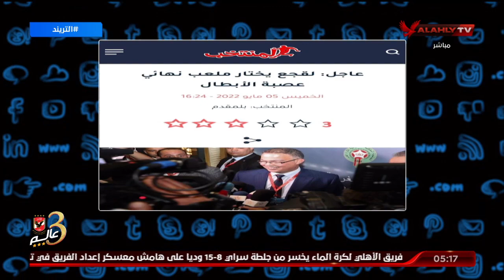سعيد : كنت أول من أنفرد بتفاصيل أختيار المغرب لتنظيم النهائي يوم 28 أبريل .. التصويت كان غير قانوني